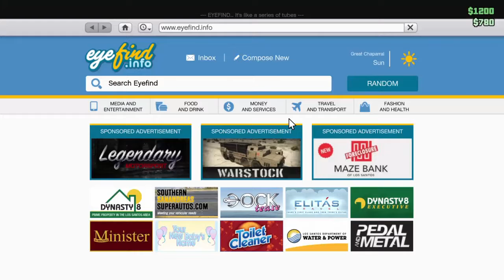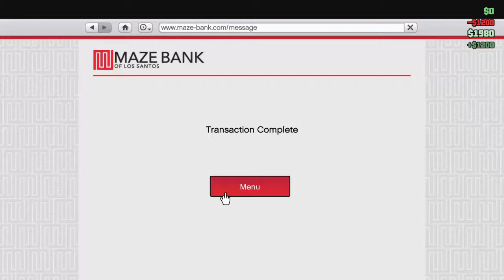Grand Theft Auto V #24 With my brother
I can’t wait to see what hap-- oh. Gavin dies quite a lot